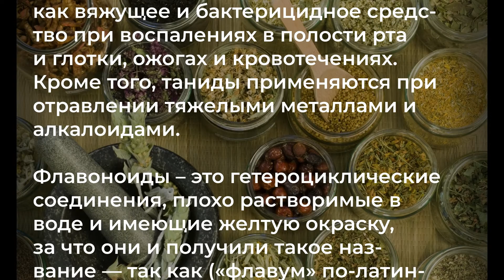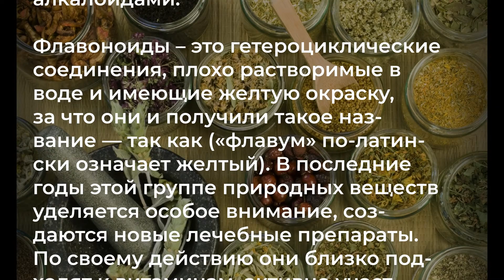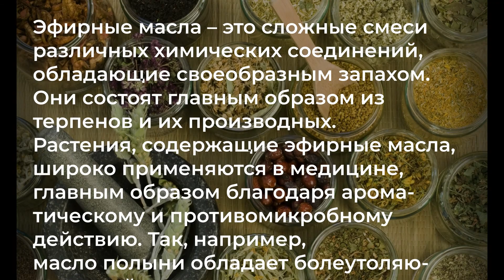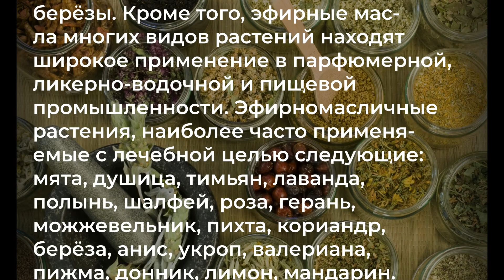Состав лечебных трав. Часть 2. Что внутри? Химический состав лечебных трав / Захар Травник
Состав лечебных трав. Часть 2.
Дубильные вещества, или таниды, содержатся почти во всех растениях, больше всего они накапливаются в коре и корнях. Это неядовитые химические соединения с характерным вяжущим вкусом, многие из них обладают эр витаминной активностью. К ним относятся катехины, содержащиеся во многих плодах и ягодах, особенно много их в ягодах рябины и листьях чая. Дубильные вещества и растения, содержащие их, используются наружно как вяжущее и бактерицидное средство при воспалениях в полости рта и глотки, ожогах и кровотечениях. Кроме того, таниды применяются при отравлении тяжелыми металлами и алкалоидами.
Флавоноиды – это гетероциклические соединения, плохо растворимые в воде и имеющие желтую окраску, за что они и получили такое название — так как («флавум» по-латински означает желтый). В последние годы этой группе природных веществ уделяется особое внимание, создаются новые лечебные препараты. По своему действию они близко подходят к витаминам, активно участвуют в обмене веществ, нормализуя проницаемость тканей и сосудов. Флавоноиды широко распространены в растениях, многие из них способны регулировать нарушенную проницаемость кровеносных капилляров. Эти вещества обозначаются как вещества Р-витаминного действия, или био флавоноиды. Применение их одновременно с витамином C оказывает благоприятное влияние при лечении таких болезней, как нефриты, гипертония, ревматизм, болезни печени и желчного пузыря, кровоточащая язва двенадцатиперстной кишки, различные воспалительные процессы, глаукома, кожные и инфекционные заболевания. Положительно действуют Р-витаминные вещества при различных лучевых поражениях (лучевые отеки, кровотечения) в качестве лечебного и предохранительного средства. Наиболее ценными препаратами Р-витаминного действия считаются чайные катехины, флавонолы  кверцетин и рутин и витамин Р из шиповника,  получаемые нашей медицинской промышленностью из растений. Среди различных природных веществ, широко используемых в медицине, в последнее время привлекают к себе внимание кумариновые и фурокумариновые соединения. Среди этих веществ многие обладают очень ценными свойствами спазмолитической, антимикробной и противоопухолевой активностью. Интенсивные работы по изучению активности кумаринов ведутся в России, США, Италии и других странах. В настоящее время кумарины обнаружены в 1626 видах высших и низших растений. По обилию видов, содержащих кумарины и изокумарины, особенно выделяются семейства зонтичных, рутовых, бобовых, камнеломковых.
Эфирные масла – это сложные смеси различных химических соединений, обладающие своеобразным запахом. Они состоят главным образом из терпенов и их производных. Растения, содержащие эфирные масла, широко применяются в медицине, главным образом благодаря ароматическому и противомикробному действию. Так, например, масло полыни обладает болеутоляющим свойством, на сердечную деятельность влияет камфора, получаемая из пихтового масла, бактерицидные, противоглистные свойства имеет масло из коры берёзы. Кроме того, эфирные масла многих видов растений находят широкое применение в парфюмерной, ликерно-водочной и пищевой промышленности. Эфирномасличные растения, наиболее часто применяемые с лечебной целью следующие: мята, душица, тимьян, лаванда, полынь, шалфей, роза, герань, можжевельник, пихта, кориандр, берёза, анис, укроп, валериана, пижма, донник, лимон, мандарин.